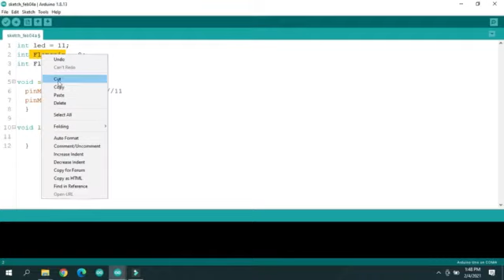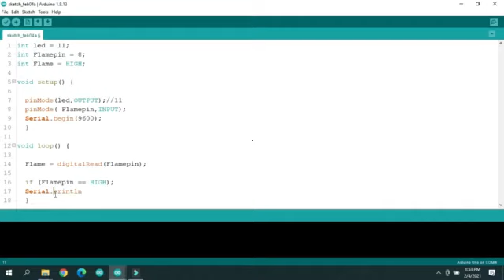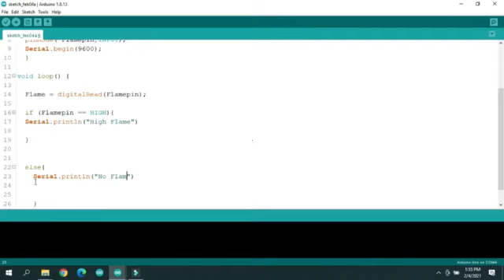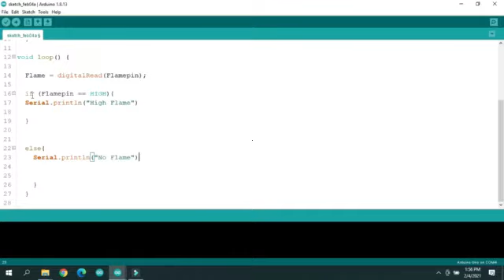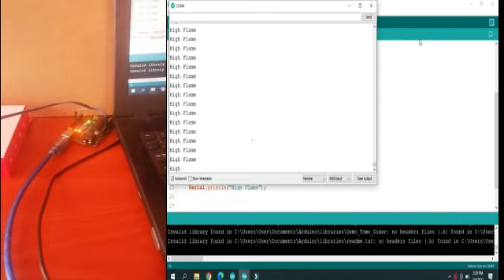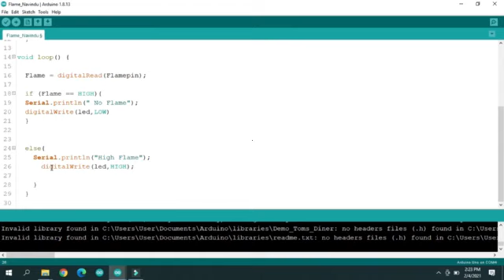Flame Sensor Project - With Arduino *******🇱🇰 සින්හලෙන්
I understand this video ,how to Make Arduino flame sensor project

Song
Invisible
Artist